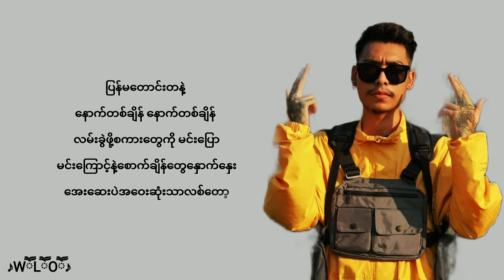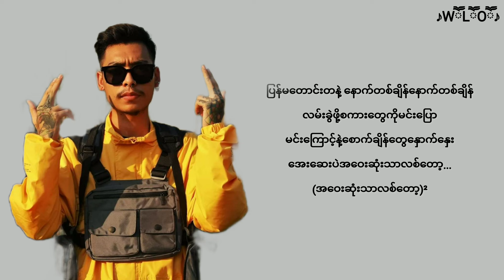နောက်ရင်ခွင်အကောင်းထင် Young P Lyrics video